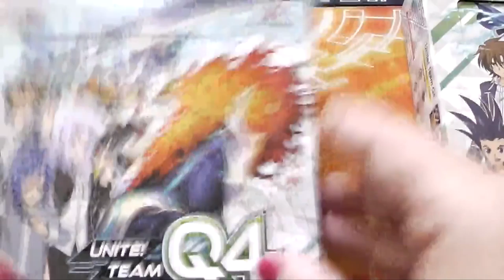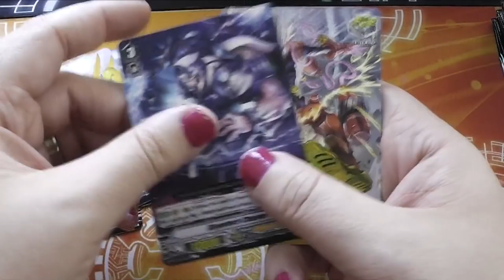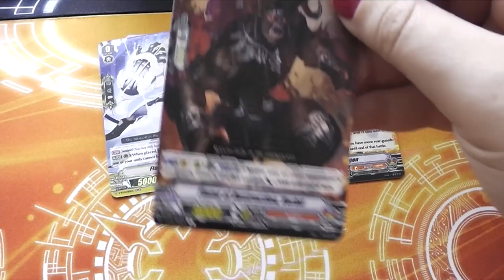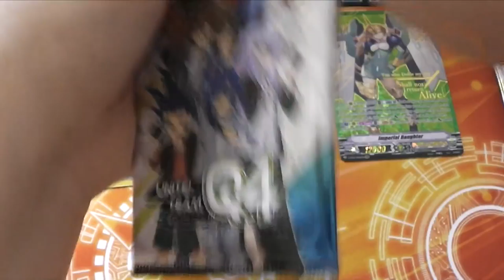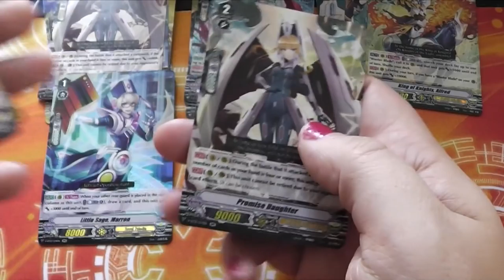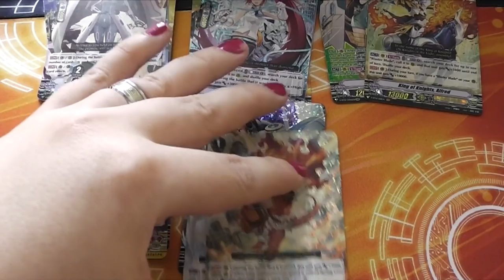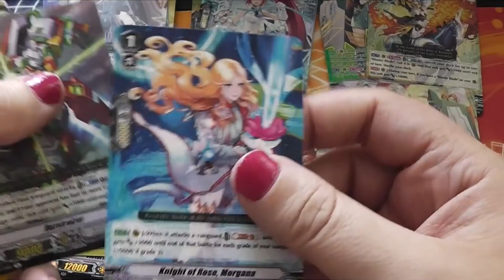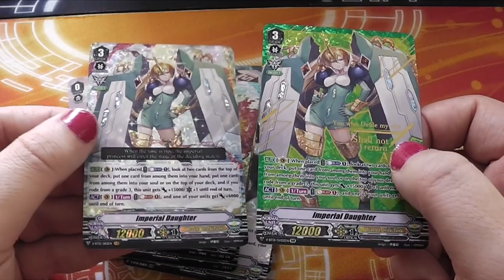Unboxing Unite! Team Q4 Boxes Four and Five! - Cardfight!! Vanguard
...In which we tear into 2 more boxes!